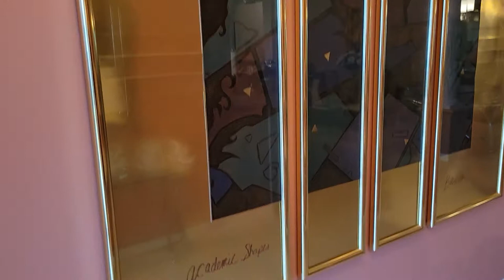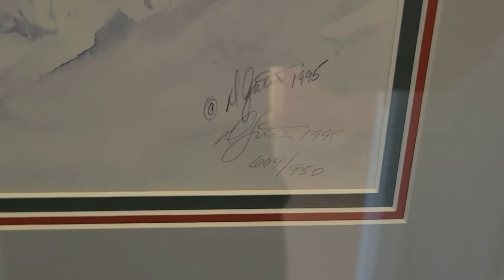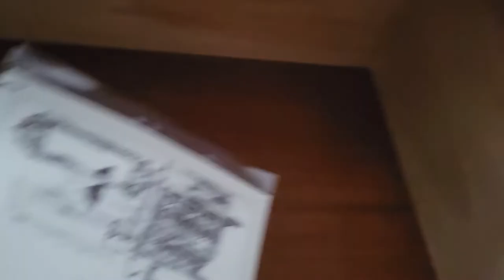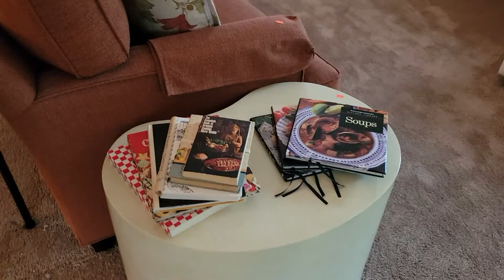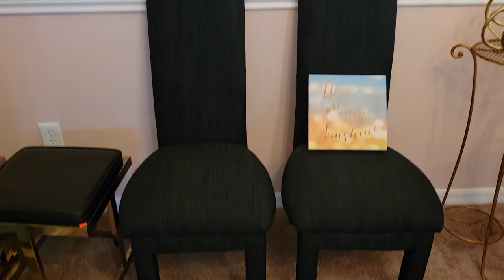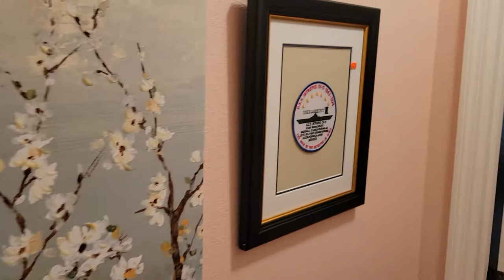ESTATE SALE IN THE VILLAGES